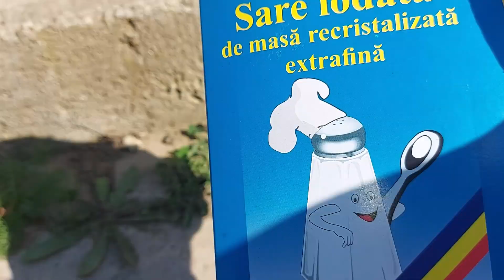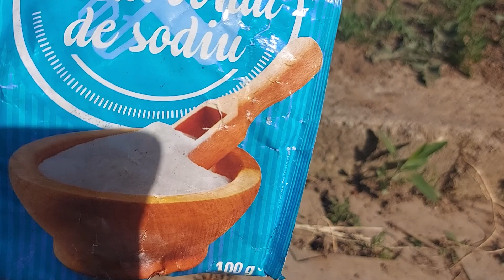The best natural herbicide - test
The best natural herbicide - vinegar